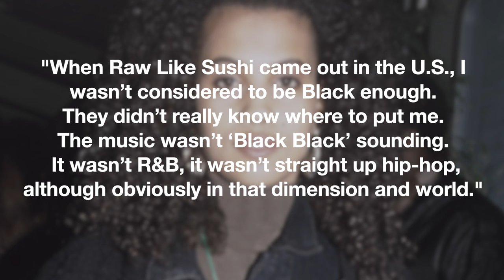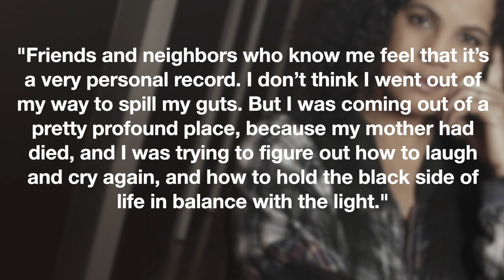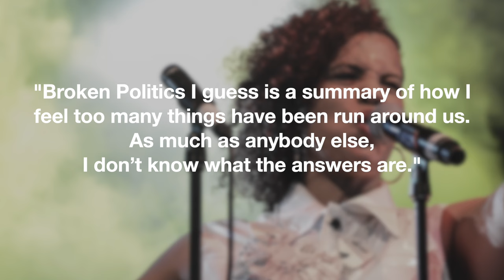What Happened To Neneh Cherry? | How Growing Up Mixed Race in a White Country Shaped Her Life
Her mixed parentage coupled with an unconventional upbringing gave her very interesting and transforming life experiences, all of which she poured into her music career. She had great success for several years before taking a hiatus that would end up lasting nearly two decades. Let’s find out what happened to Swedish singer/songwriter Neneh Cherry.